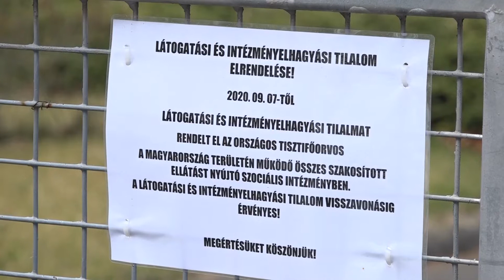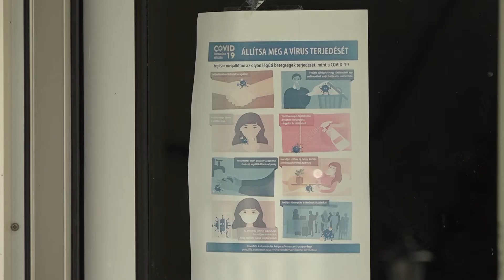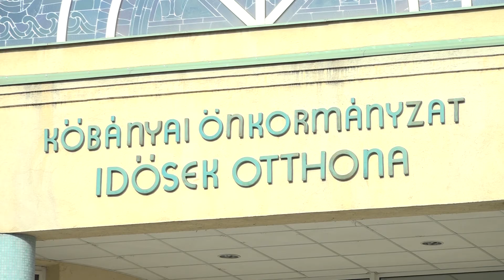TV10 Szivárvány 2. védőoltás után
Lajtai Ferencné, intézményvezetőt és Weeber Tibor, kőbányai alpolgármestert kérdeztük a Szivárvány Idősek Otthonáról.